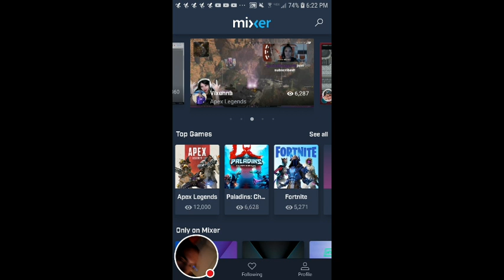My Mixer Stream